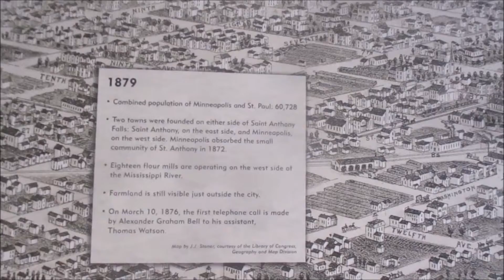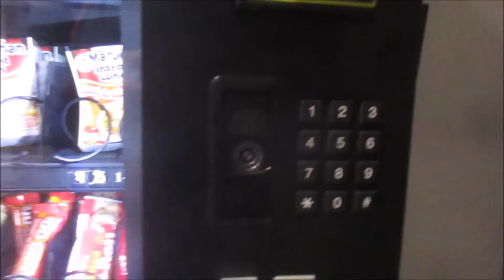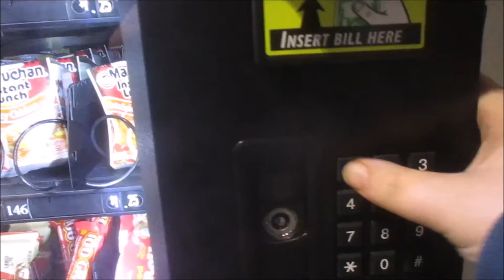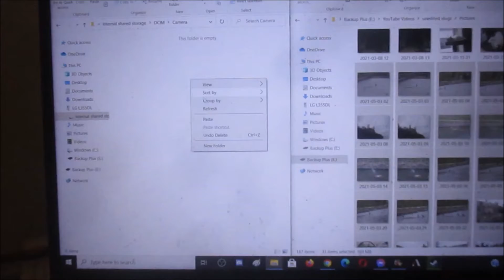What Is Minneapolis, Minnesota Like For Me? (4 May 2021) Vlog MN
=So... I wind up talking about what Minneapolis, Minnesota has been like for me during the past 5 years or so. This is only a couple of stories, though.